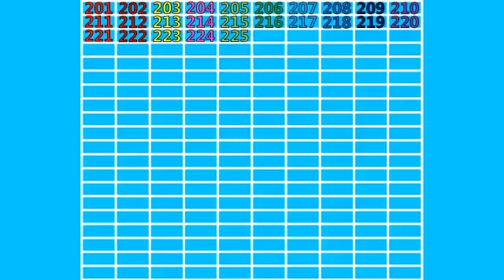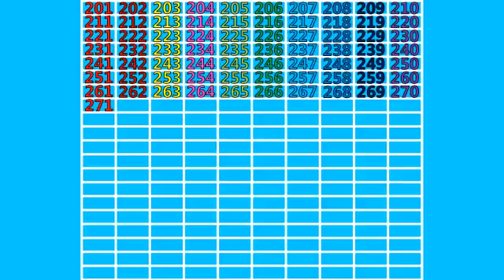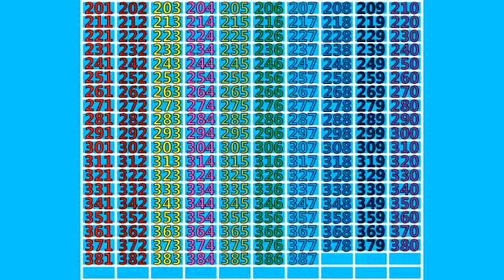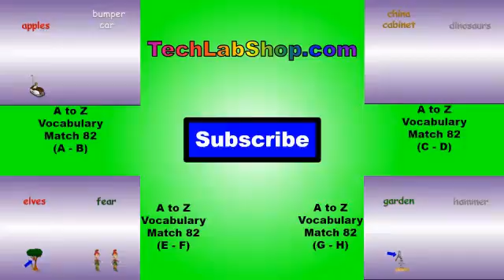Counting 201 - 400